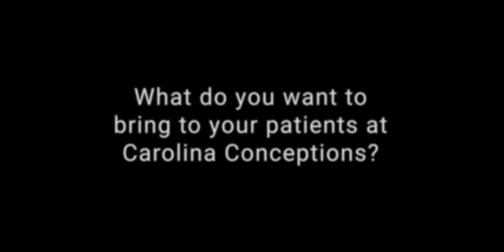Introducing Dr. Monica Schointuch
The newest physician at Carolina Conceptions, Dr. Monica Schointuch is committed to helping her patients fulfill their reproductive goals through individualized care. Understanding that every patient is unique, she strives to establish a trusting relationship with her patients and encourages open communication. Her goal as a provider is to support her patients through their infertility journey and advocate for quality care for every individual she treats.